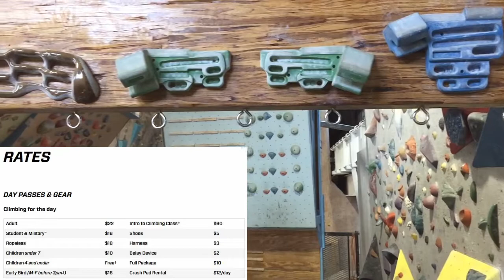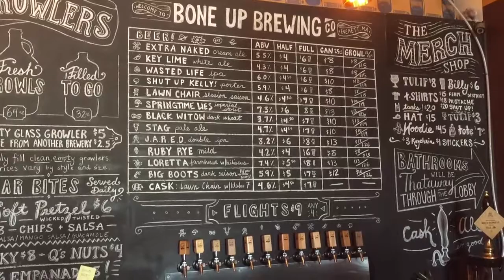MetroRock Climbing & Bone Up Brewing: Dad’s Day Off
Rock climbing and drinking beer, two of my favorite things.  I use this dad’s day off to visit MetroRock Climbing and Bone Up Brewing in Everett, MA.

It isn’t often that I get time off without my wife and child that isn’t already slotted for necessary home projects or errands.  In this video, I take that precious time to go indoor rock climbing at MetroRock Climbing Center and then get refreshments at Bone Up Brewing Company in Everett, MA.

I’ve been going off & on to Metrorock for over 10 years.  It may have grown and expanded significantly over that time but still remains an excellent place to push yourself physically and mentally.  In those 10 years, a fermentation district has bloomed right next door.   Two breweries and a distillery are all within 2 walking blocks of one another.  I absolutely adore Bone Up Brewing for their casual atmosphere, and excellent beer.  Their new expansion is a testament to the loyalty of their customer base.

69 Norman Street
Everett, MA 02149

Bone Up Brewing Co.
8 Norman Street
Everett, MA

I’ll also be providing a sneak-peak into this dad’s treks, travels, and tribulations.